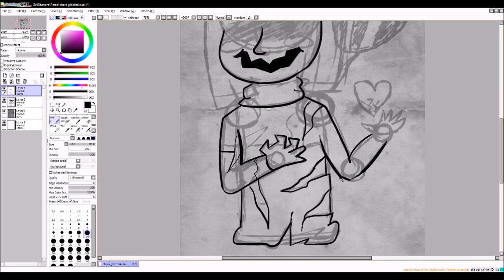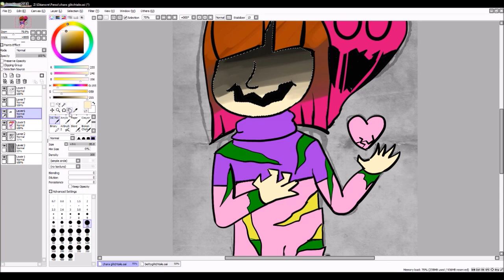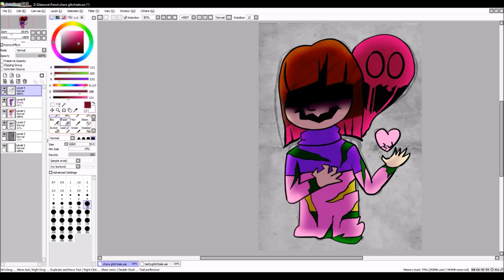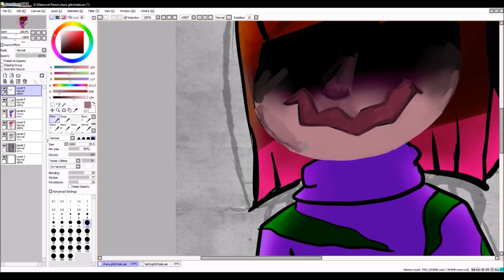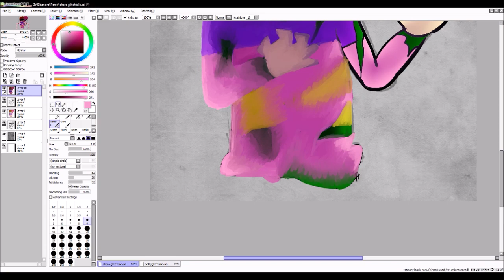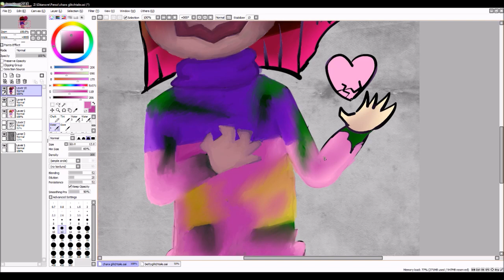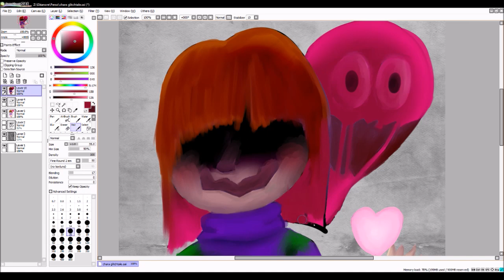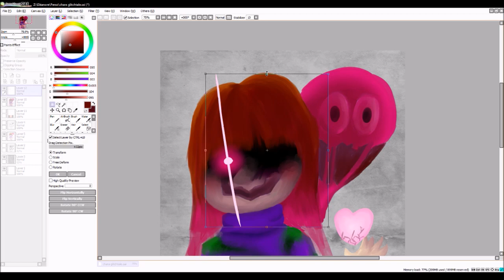youtube video #-5whdmotV50